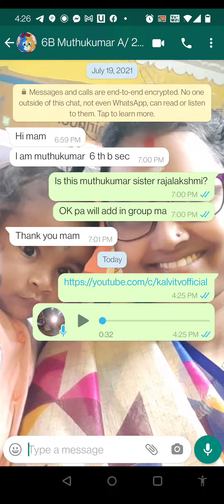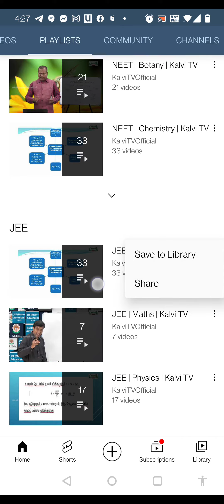kalvi TV official link How to see playlists. ( for our school children) :)